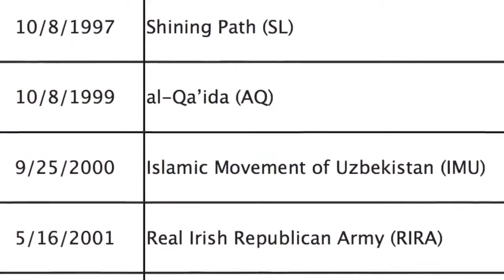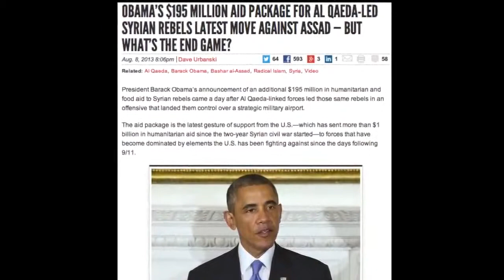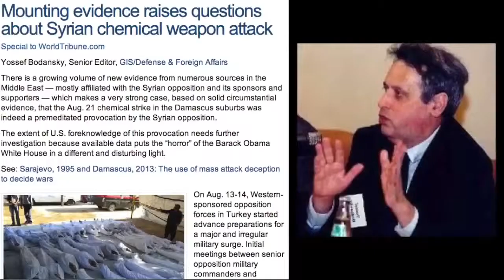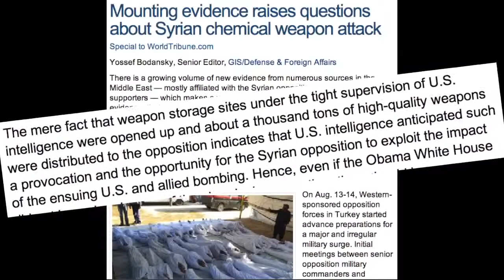Impeach Barack Obama for High Treason & Supporting Terrorists in Syria - Western Journalism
This video is produced by Western Journalism ().
It makes the case why US President Barack Obama must be impeached for supporting terrorist organizations in Syria that are aiming to topple the secular government in Damascus led by Syrian President Bashar al-Assad.

Source: Western Journalism